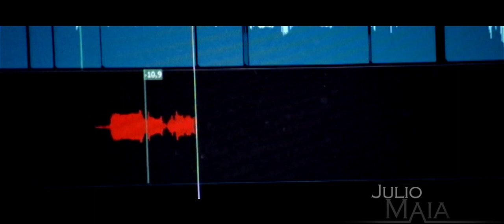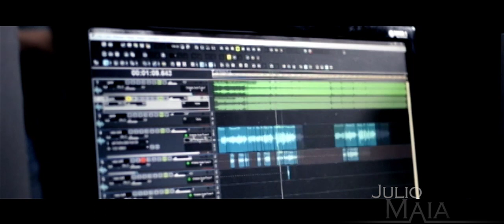Hey Brother - Avicii (Cover por Márcio Paduano)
Cover de "Hey Brother" do DJ "Avicii".